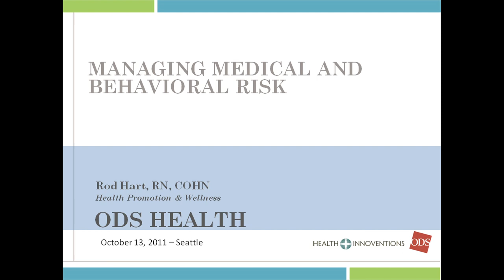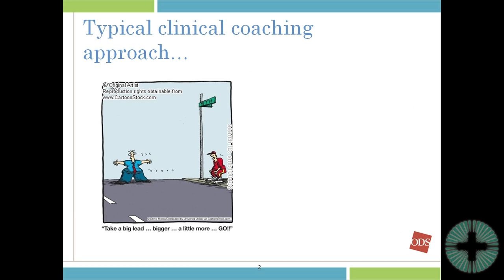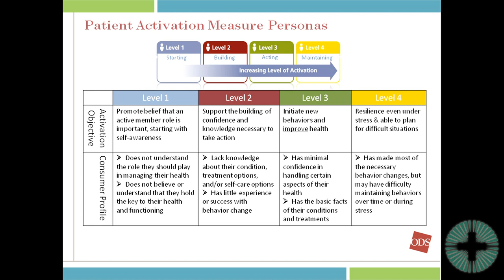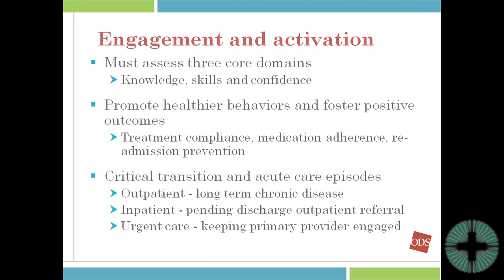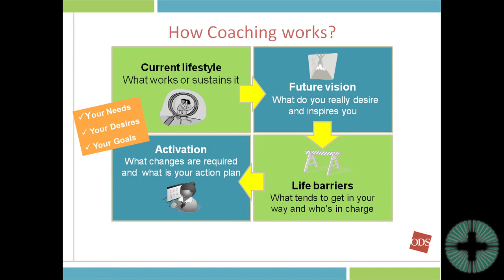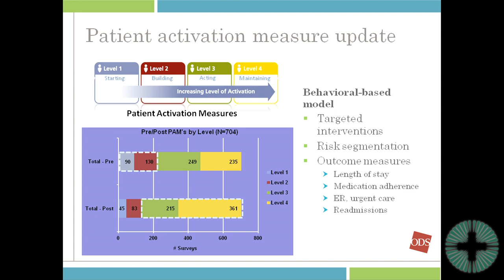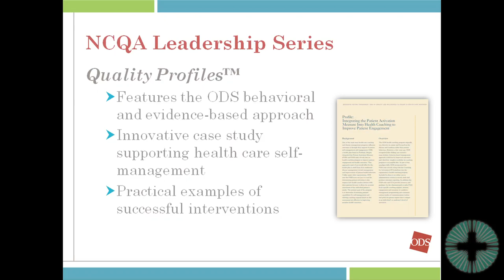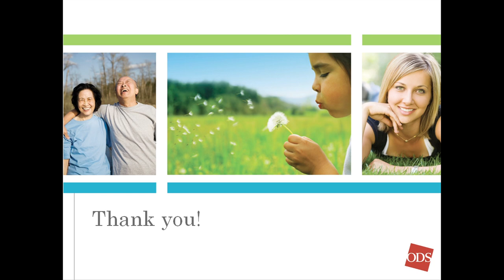Rodney Hart - Managing Medical and Behavioral Risk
Rodney Hart, R.N., COHN
ODS Health Plans
Portland, Oregon
Mr. Hart is Manager Health Promotion & Wellness at ODS Health Plan. Prior to ODS, he was Manager Health Care Services, Wellness Consulting & Health Coaching at The Regence Group; during his tenure at Regence he also provided oversight for Workplace Safety & Employee Wellness.  Mr. Hart also played pivotal roles in transforming the enterprise proposition for health promotion and occupational services at top tier organizations including Xerox and Chase Manhattan Bank.